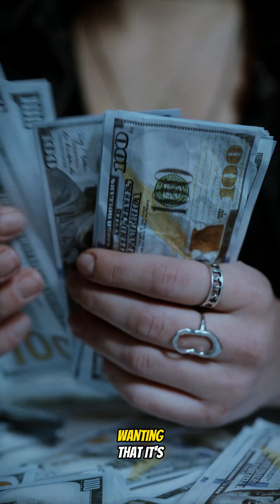You don't attract what you want, you attract who you are!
We don't attract what we want, we attract who we are. When we "want" something the energy is of not yet having it. When we embody it we start to become a vibrational match to the frequency of already having it. This is when ideas, resources, synchronicities, and intuitive downloads that are in alignment with the version of you who already has that result start to show up more frequently. These are breadcrumbs from the Universe. Instead of yearning for what you want, become the person who already has it. Embody the version of you who's living your dream—think, act, and decide like her. Start now, and watch the magic unfold!